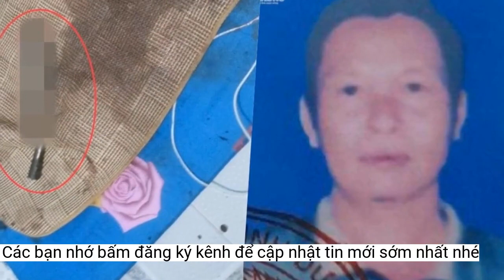Công an Bình Dương thông tin vụ người phụ nữ bị cứa cổ trong phòng trọ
Theo công an Bình Dương, nghi can của vụ án mạng gây rúng động dư luận đã dùng dao tự đâm vào người tại một con đường gần khu vực phát hiện nạn nhân vụ án mạng.Ông Phùng Quốc Thống là nghi can bị Cơ quan Cảnh sát điều tra Công an tỉnh Bình Dương truy tìm để phục vụ công tác điều tra, làm rõ vụ án mạng xảy ra trên địa bàn phường Hòa Phú (TP Thủ Dầu Một).
Theo đó, đêm ngày 1/1, đối tượng Phùng Quốc Thống (SN 1973, quê Cà Mau) đã dùng dao tự đâm vào người tại một con đường gần khu vực nơi phát hiện vụ án mạng.
 Khu vực ông Phùng Quốc Thống nằm bất động gần hiện trường phát hiện thi thể người phụ nữ
Trước đó vào ngày 27/12/2022, tại một nhà trọ trên địa bàn khu phố 1, (phường Hòa Phú, TP Thủ Dầu Một), người dân phát hiện chị P.T.K.N tử vong trong phòng trọ khóa cửa bên ngoài, trên người nạn nhân có nhiều vết thương, vùng cổ có vết cắt rất sâu.
Qua xác minh của cơ quan chức năng, ông Phùng Quốc Thống và nạn nhân sống chung với nhau. Tuy nhiên từ ngày 25/12/2022, đối tượng Thống bỏ đi khỏi nhà trọ.
Người dân phát hiện vụ việc nên đã báo cơ quan chức năng đưa Phùng Quốc Thống đi cấp cứu tại Bệnh viện Đa khoa tỉnh Bình Dương. Được mổ cấp cứu kịp thời nên bệnh nhân Thống hiện nay đã qua cơn nguy kịch.
Ngày 2/1, Công an tỉnh Bình Dương thông tin diễn biến mới nhất liên quan vụ thi thể người phụ nữ bị cứa cổ trong phòng trọ.